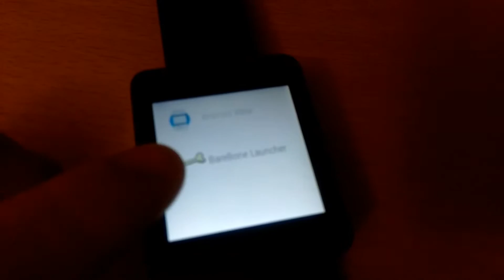LG G Watch with barebone launcher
Android wear is a (very) stripped down version of normal android so you can install another launcher on it to replace the stock one